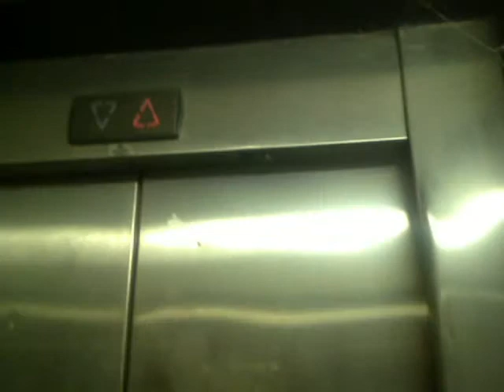Skater Horn ..Diploma 2010.mov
This is a video chucked together to support a non recorded horns arrangement, 1 Trombone,1 Trumpet,1 Alto sax and a Tenor sax. I missed out on recording due too an employee time fail! As for the music, a backing track with a simple riff too which I added the Horns structure. It aint Hollywood but its all me baby..except for the bit I borrowed. Cheers.